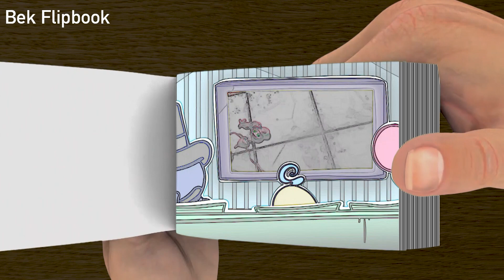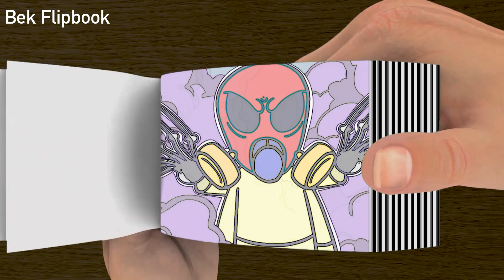Poppy Playtime Chapter 3 - Baby Long Legs Killer #6 | Flipbook